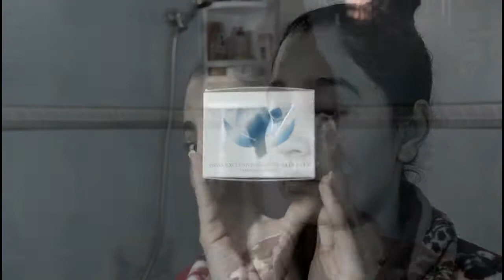... روتيني للعناية بالبشرة، شهيوات لزيادة الوزن ، إحتفلت برأس السنة مع عائلتي I اقضوا معي يوم كامل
سلام أحلى عائلة، مرحبا بكم مرة جديد في  قناة. كان نتمنى تكونو بألف خير ونتوما كاتشاهدوا فيديو يوم، في هاد فيديوا كانشارك معاكم يومي الكامل ،  روتيني للعناية  بالبشرة، شهيوات لزيادة الوزن ، إحتفلت برأس السنة مع عائلتي...

Vlog: Global Competition I فلوق : أول مرة نحضر لمسابقة عالمية في فندق 5 نجوم ، شوفوا معامن تلاقيت؟/

 Google+:Saidael Stars
Official YouTube: Saidael Stars
Snap : Saidael Stars

The channel Saidael Stars is a channel where I share with you all my tips and my experience in terms of makeup, look , skincare ,trips,travel and lifestyle.

القناة ديال سعيدة الستارز هي قناة الي كنهدرو فيها على أي موضوع كيهم المرأة و حتى الرجل : مكياج، كيفية الإهتمام بالبشرة، لوك ، حياة اليومية ، الدراسة، الطبخ، السفر، نصائح عامة في الحياة...